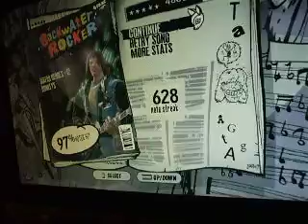Guitar Hero 3 Custom-12 Donkeys.AVI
First run after months...